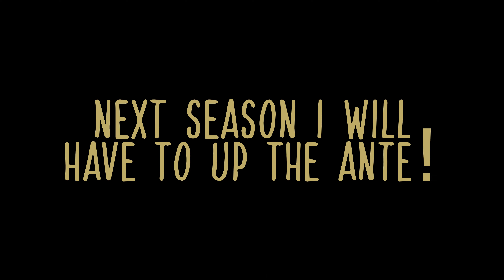NH 80 fish in 1 week: Day 7- Victory or collapse?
This is it, the last day of my 80 fish in one week challenge. The week started off strong, with large numbers early in the week and then big bass being caught as the week progressed, but the fishing has been getting tougher and tougher and scorable fish are harder to find. I only need two more fish to hit the number, but this day just doesn't start the way I had hoped it would.

Artist: Tokyo Tears
Title: Count on You

Artist: Nomyn
Title: Evoke